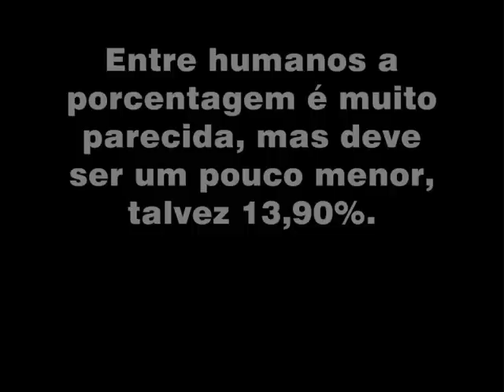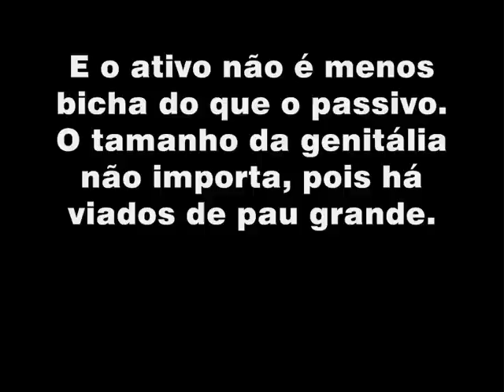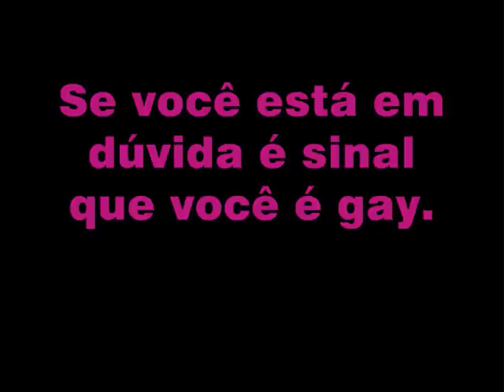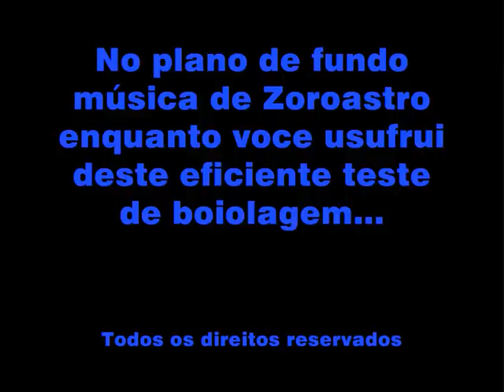VOCÊ É HOMOSEXUAL? Teste: Saiba em 2 minutos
Um dos mais avançado teste sexológico que determina a opção sexual. A reprodução deste vídeo em lupanares ou zona do meretrício sem a devida autorização viola os direitos autorais. Envie este vídeo a um amigo ou amiga, pois o autoconhecimento é importantíssimo e não é todos os dias que o povo tem uma matéria deste nível à disponibilidade. Deixe aqui a sua importante opinião.